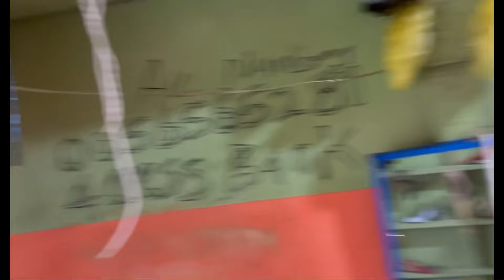VESPA MARKET | THE BIGGEST AND CHEAPEST SECOND-HAND FEMALE SHOES MARKET IN WHOLESALES AND RETAILS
BIGGEST AND CHEAPEST SECOND-HAND FEMALE SHOES MARKET IN WHOLESALES AND RETAILS

If you want to join the SELLERS AND BUYERS WHATSAPP GROUP

I can be your personal shopper. I can help you get these items at the original market price for a token either in wholesale or retail.

💖Stay Updated

Vera’s To Do List For You

Music

Kindly take precautionary measures before you make any payment. I will not be held responsible for any issue that may arise in the course of the transaction.